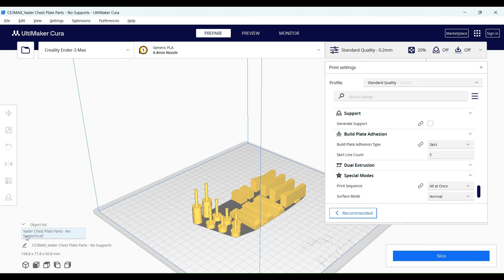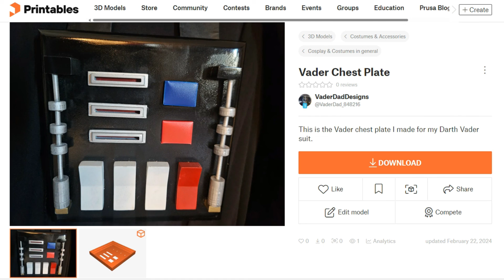3D Printed Darth Vader Chest Panel | Pt. 1 - FREE STL File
This video is part 1 of 3 of my Vader Chest Panel build. In this video I provide tips for 3D printing this model for your own Darth Vader Cosplay Suit.

If you need the shoulder armor files, here are the ones that I found:

00:00 Introduction
00:26 Tinkercad
00:43 Setting up in the Slicer
01:08 Printing
01:27 Removing Supports